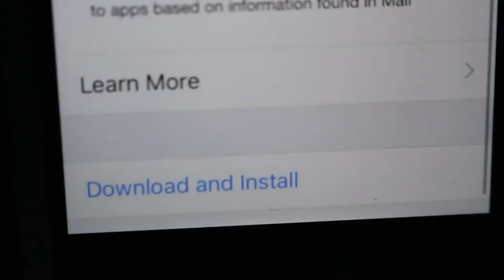My First Skit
Musically: Liam__111

This was shot on a Cannon EOS Rebel T5I with a Rode Video Mic